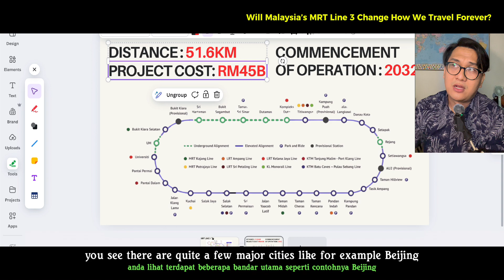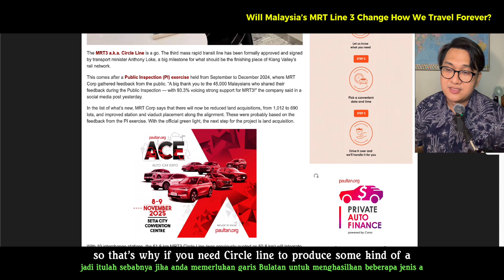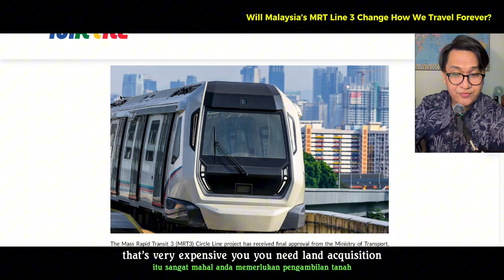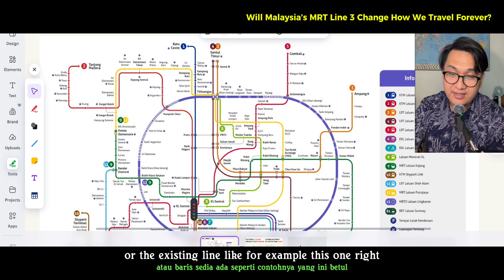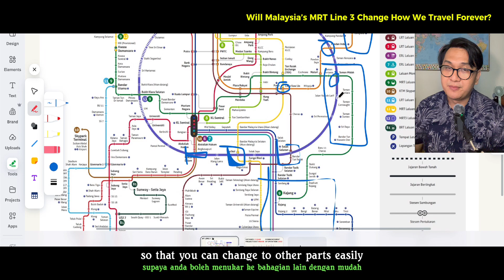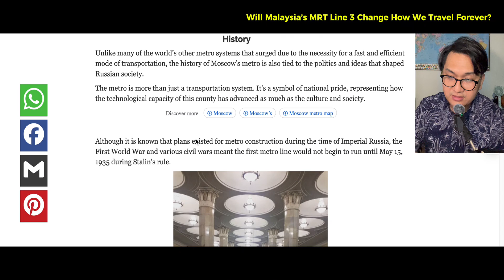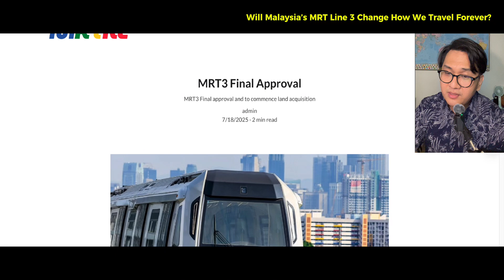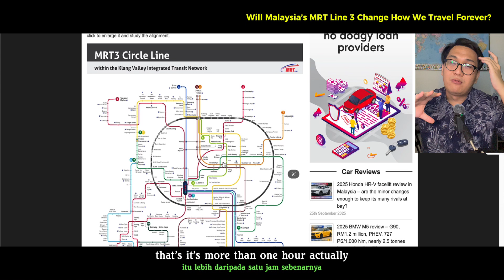Will Malaysia’s MRT Line 3 Change How We Travel?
Malaysia’s MRT Line 3 (Circle Line) is finally back on track after years of delay!  In this video, we explore how this massive RM45 billion infrastructure project could completely transform the way Malaysians commute.

Chapters:
0:00 – Introduction
1:00 – Why the Circle Line matters
2:57 – How MRT3 connects Kuala Lumpur’s existing MRT, LRT, and KTM lines
4:33 – The benefits
6:30 – Future outlook

From connecting existing MRT, LRT, and KTM lines to easing congestion and improving access between Kuala Lumpur city center and suburban areas, the Circle Line could redefine public transport in Malaysia.

We will also look at how other global cities like Singapore, Beijing, Tokyo, and Moscow use their circle lines to create efficient, interconnected rail networks and what Malaysia can learn from them.